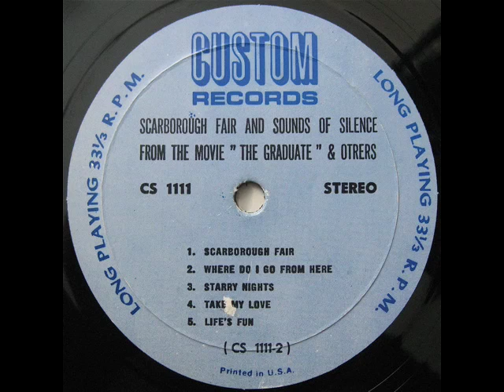The Hollywood Studio Orchestra: Where Do I Go From Here (Custom Records)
Custom was a budget label that was ran by the Bihari brothers (who also ran Crown Records, RPM and Modern records, etc.). Custom was created in 1965 to release albums made by "The Lush Strings", which was the Bihari brothers answer to the Living String albums. After a little bit the line expanded and started to reissue the more popular Crown releases. In the late 60's Custom was used to cover hit pop singles, this being and example of one. I guess the label folded when Crown folded in 1972. The filler is credited to "The Hollywood Studio Orchestra". This means nothing, as the material comes from all over the place, such as a track by "Members of The Stan Kenton Orchestra" and another by the "The Mexicali Brass".